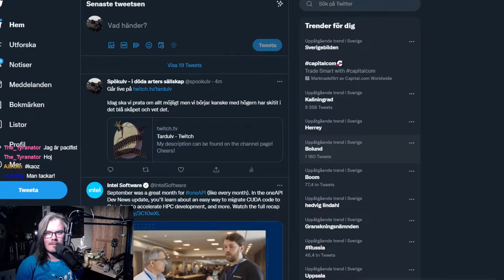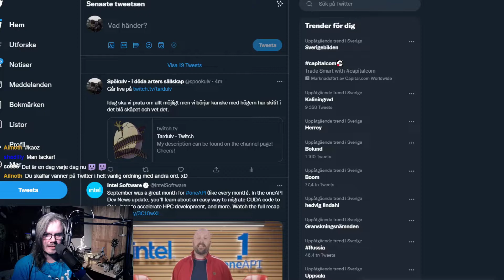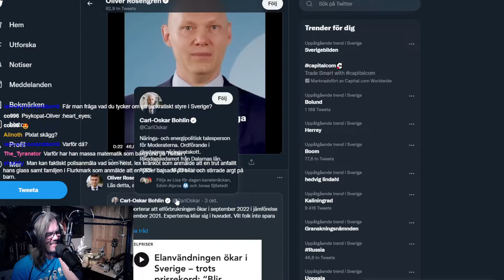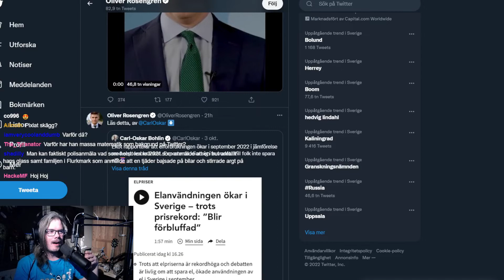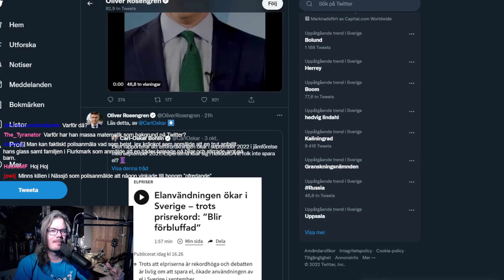Komenist-TV - Jomshof blir mobbad på twitter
Lite länkar!